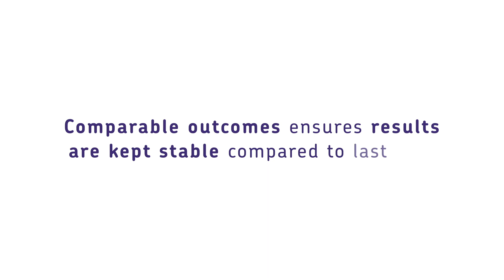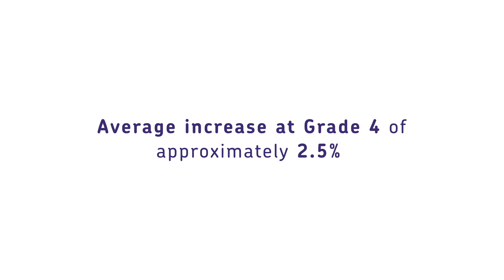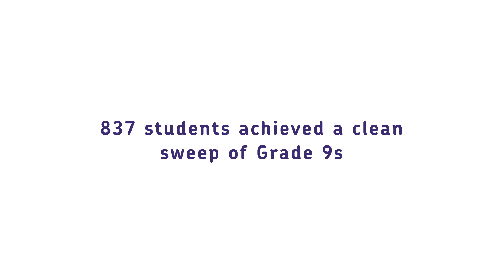GCSE Results 2019: insights on the series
Join our Head of Curriculum, Dale Bassett, for a breakdown of GCSE results in summer 2019.

This year we have split out our results insights series into separate videos. You can select the video you want from the list below: